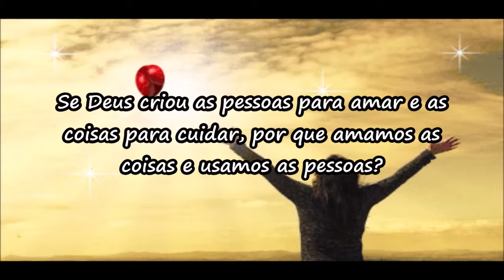Se Deus criou as pessoas para amar e as coisas para cuidar - Pensamento do Dia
Imagens de Pixbay.com